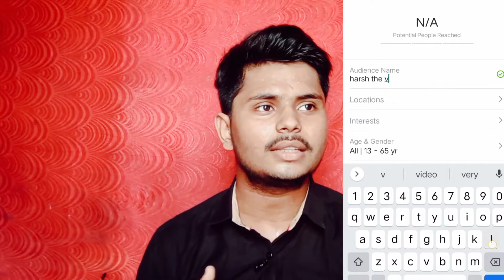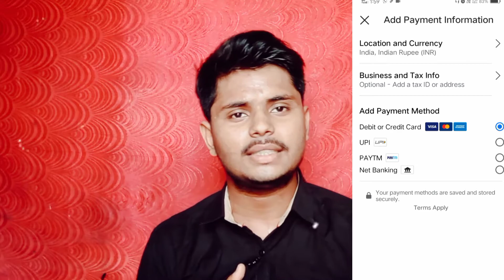How To Promote Instagram Account 2021 || instagram strategy 2021 || how to grow instagram fast 2021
How to promote instagram account 2021 instagram strategy 2021 || how to grow on instagram fast 2021

Hlo friends in this video I gonna tell you about what is promotion instagram in hindi 2021 | how to promote instagram photos and videos in 2021 | so if you want to know how to use instagram promotion in 2021 so watch this video till end.

Your queries 👇
1 How to promote instagram account 2021
2 how to grow on instagram in 2021
3 how to grow on instagram fast 2021
4 instagram strategy 2021
5 how to use instagram promotion in 2021
6 how to promote instagram post
7 instagram promotion kaise kare
8 instagram par followers kaise badhye
9 how to use instagram promote button